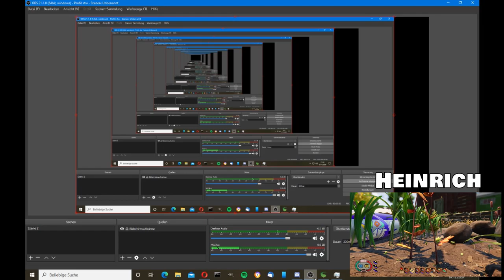Grounded 51 - Niemand hat die Absicht... - deutsch/german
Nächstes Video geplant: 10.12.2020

Infos zum Spiel:

Entwickler:  Obsidian
Erscheinungsjahr: 2020 (Early Access)
   Vollversion 2021 geplant
Plattformen:   PC, Xbox One